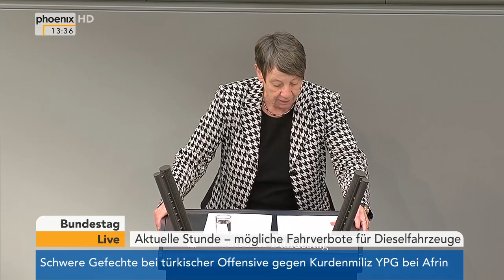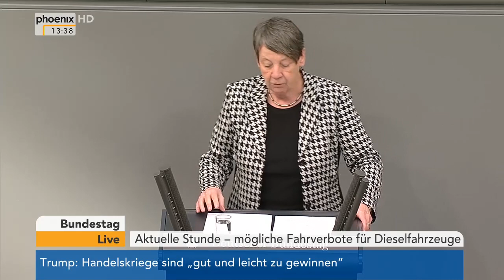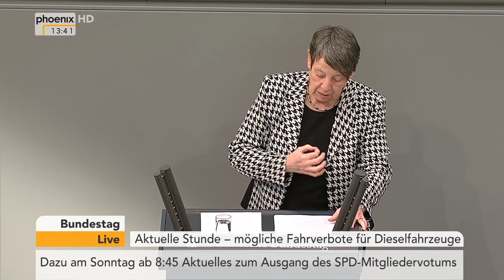Aktuelle Stunde zu möglichen Fahrverboten für Dieselfahrzeuge am 02.03.18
Aktuelle Stunde zu möglichen Fahrverboten für Dieselfahrzeuge mit Reden von:

00:10 Rainer Kraft (AfD)
05:51 Norbert Barthle (Parlamentarischer Staatssekretär für Verkehr und digitale Infrastruktur)
14:31 Barbara Hendricks (Bundesministerin für Umwelt, Naturschutz, Bau und Reaktorsicherheit)
22:10 Frank Sitta (FDP)
26:57 Ingrid Remmers (Die Linke)
32:05 Oliver Krischer (GRÜNE)
38:18 Oliver Wittke (CDU/CSU)
43:37 Kirsten Lühmann (SPD)
49:29 Dirk Spaniel (AfD)
54:44 Daniela Ludwig (CDU/CSU)
01:00:48 Arno Klare (SPD)
01:06:15 Carsten Müller (CDU/CSU)